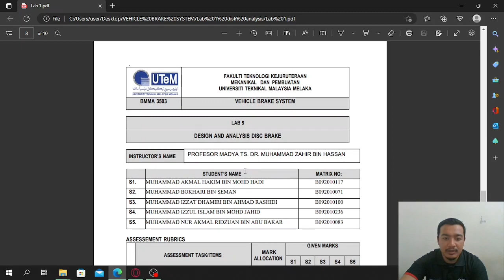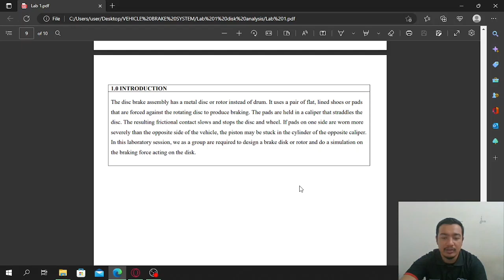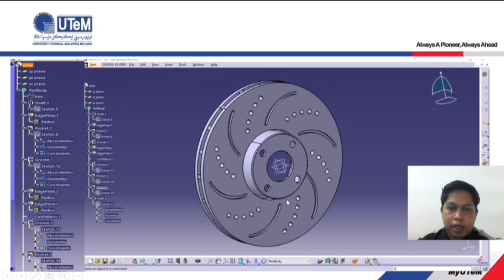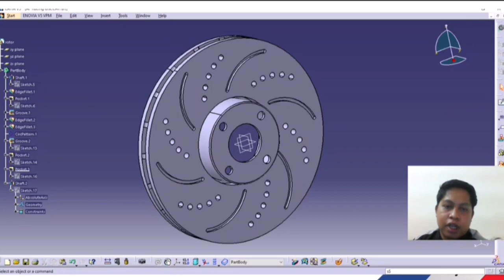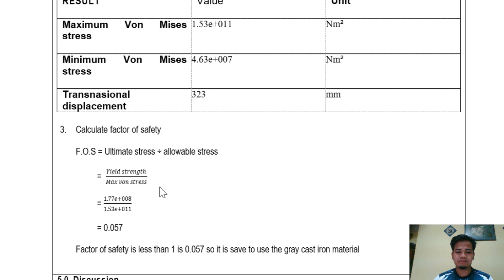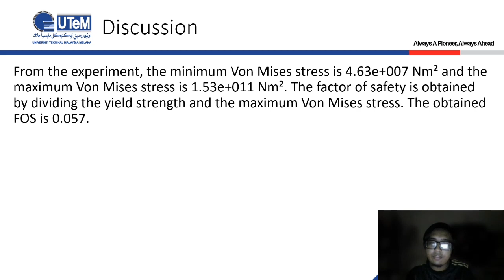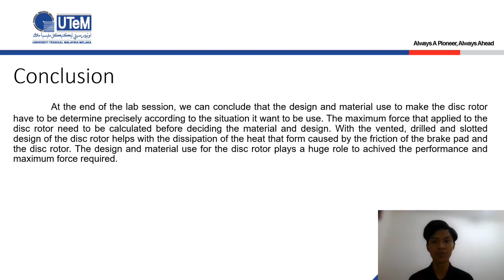Lab 1 BMMA 1/2